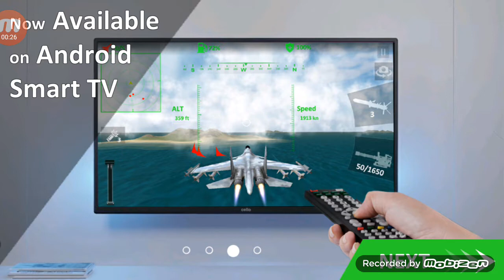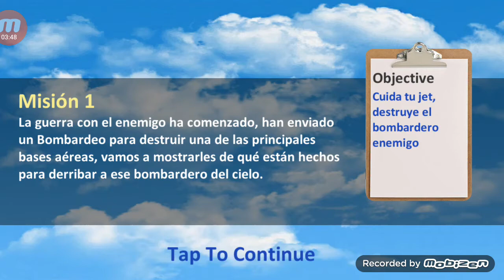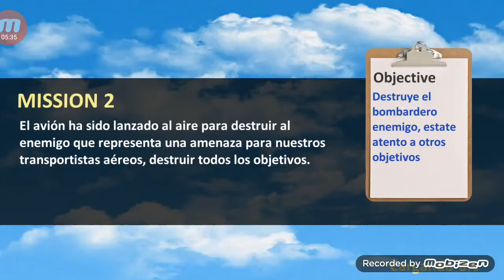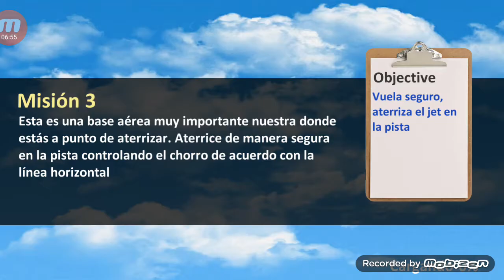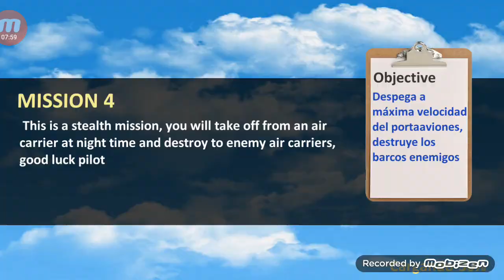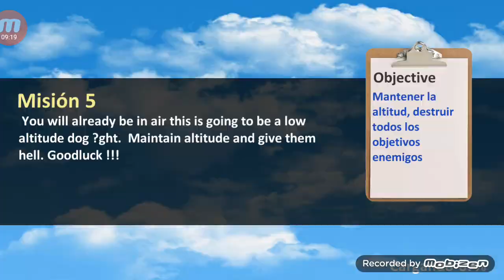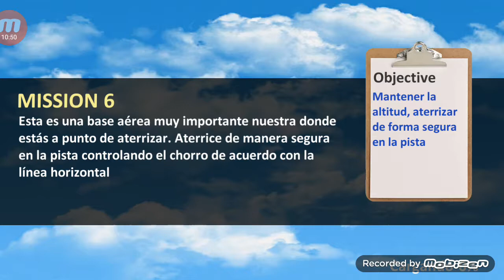Simulador de combate aéreo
9 puntos para mí criterio si conoces algún otro de avioncitos por favor escribe en la caja de comentarios